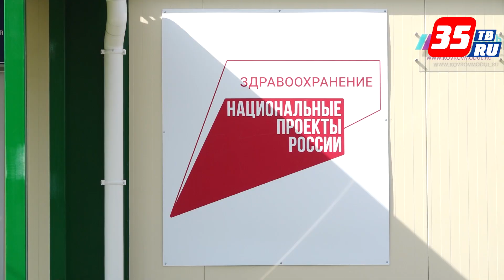Новый модульный ФАП в Дорожном обслуживает 720 человек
До 1 июля фельдшерско-акушерский пункт располагался в приспособленном, адаптированном помещении. В новом здании размещён кабинет приема пациентов, смотровой и процедурный. Комнаты для хранения медикаментов и инвентаря, удобный холл ожидания, санузел. ФАП подключен к коммуникациям, обеспечен горячей водой, системой кондиционирования.